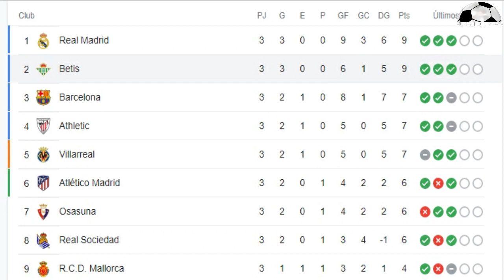Carlos Palacios y Su Posible Llegada a Colo Colo - Bravo fue Inscrito - Calera perdió a un Jugador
Carlos Palacios  y Su Posible Llegada a Colo Colo - Claudio Bravo fue Inscrito - Unión Calera perdió a una de sus Figuras - Noticias Fútbol Chileno